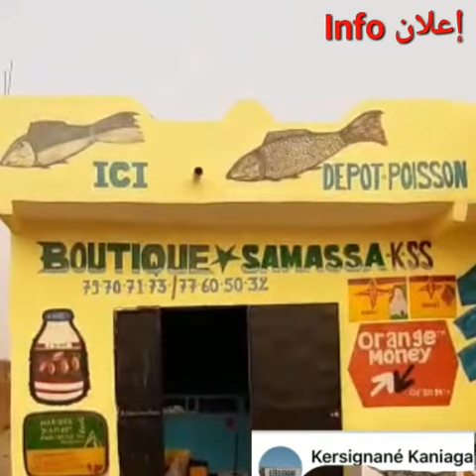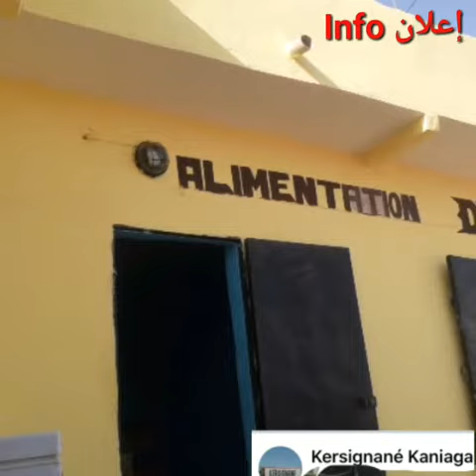إعلان هام لجميع المحتاجين